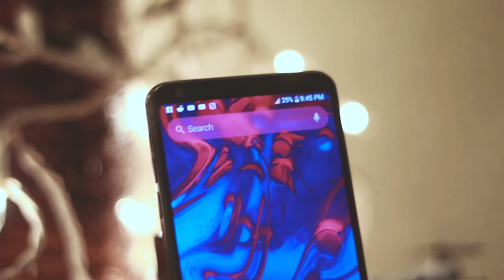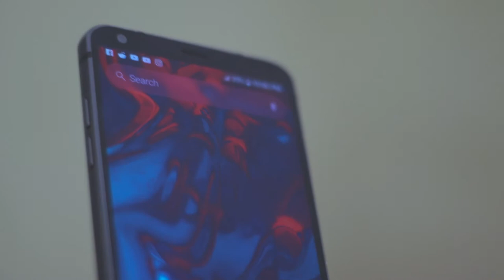LG G6 trailer!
✦Description✦
What is the best smartphone of 2019? What are some cheap Smartphones to buy? I wanted to do my own commercial for the LG G6 so there it is. I had fun making this short video and i'll do a full review of the smartphone the next week.

The smartphone was released in 2017, although it was launched with a Snapdragon 821, the smartphone is  no slouch and won't be the last in its class.

✦Music✦
Middle Child: